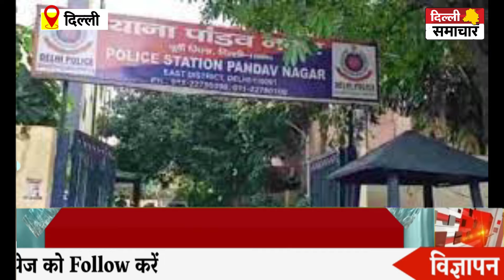लड़के ने फूफा पर चाकू से हमला कर उतारा मौत के घाट